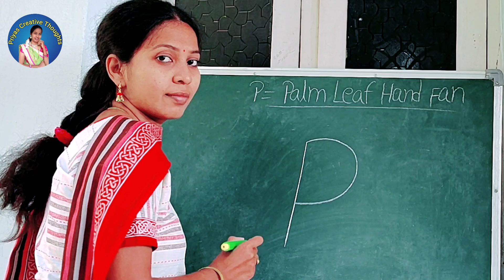How to draw a Palm Leaf Hand Fan Drawing | P Alphabet Drawing | zphs venkatayapalem